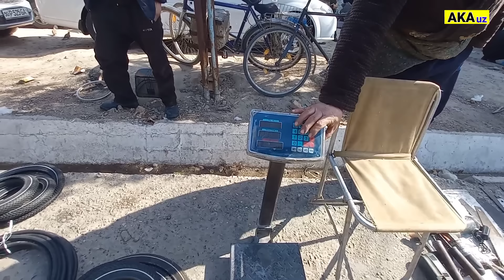Наманган шанба бозори: Телевизор ва Мусика асбоб ускуна нархлари. | БАРАХОЛКА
Assalomu alaykum hurmatli obunachilar va kanalimiz mexmonlari! Navbatdagi video abzorimizni Namangan shahri 5- mikrorayonda joylashgan, ,, Yashil '' Dehqon bozoridan tayyorladik. Ushbu bozorda haftaning har Shanba kuni Katta Eski bozor bo'ladi. Biz esa sizlar uchun ushbu bozordagi narx navoni syomka qildik.

KANALIMIZGA OBUNA BO'LING! 🔔( RAXMAT 😊👍 )